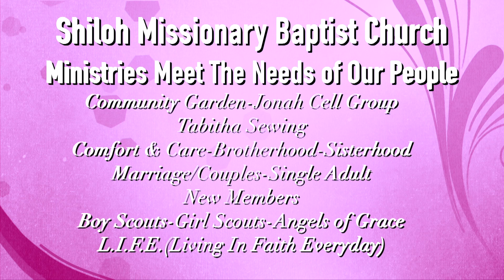5-18-22 Sermons from the Vault